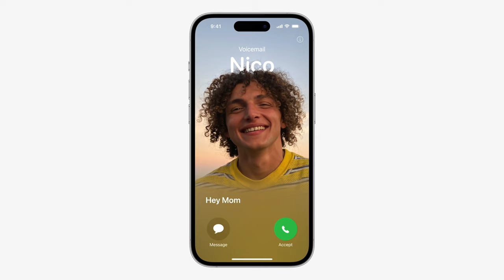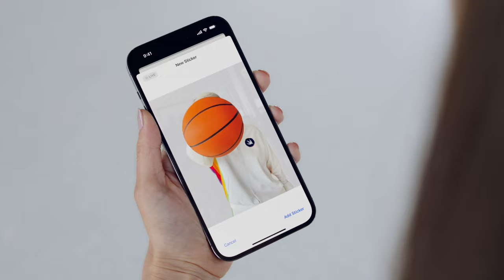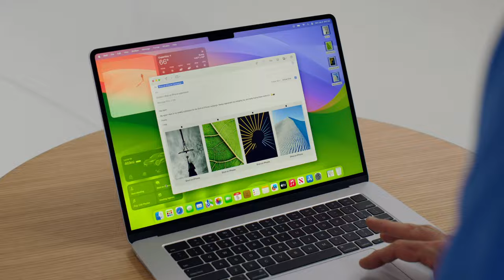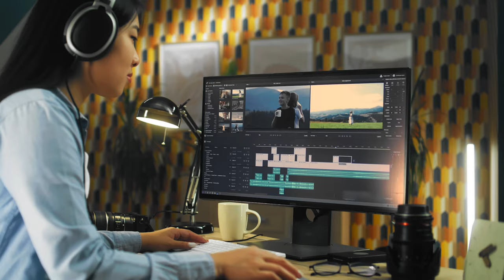Apple Vision Pro: A Designer's Perspective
Hey there! In this video, I'll be taking you through all the juicy details from WWDC 2023, and we're gonna have a chat about Apple Vision Pro. Get ready to hear my thoughts on how this game-changing technology is gonna shake up the world of digital product design and totally transform our user experience!

Join me in this video as we dive deep into the exciting world of Apple Vision Pro. We'll explore how it seamlessly fits into Apple's ecosystem, bringing a new level of precision, creativity, and engagement to design enthusiasts like you and me.

We'll also discuss the remarkable ways Apple Vision Pro enhances user experience. From intuitive interactions to seamless integrations, we'll uncover the incredible possibilities this innovative tool has, and how it's gonna shape the way we interact with digital interfaces.

So, whether you're a design fanatic, a budding UX pro, or just super curious about the latest tech buzz, this video is gonna give you all the juicy insights into the mind-blowing Apple Vision Pro unveiled at WWDC 2023. Don't miss out on being part of this design revolution!